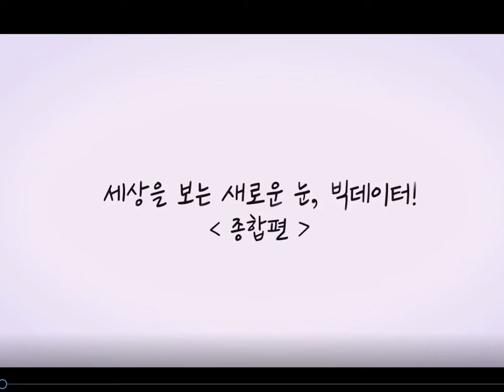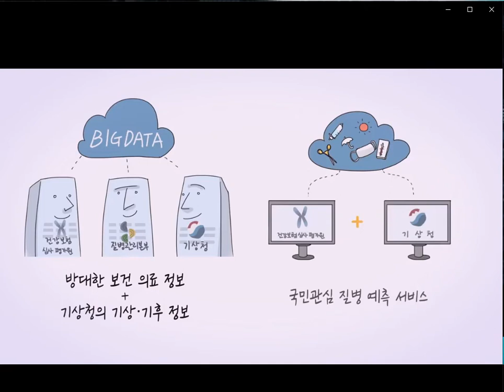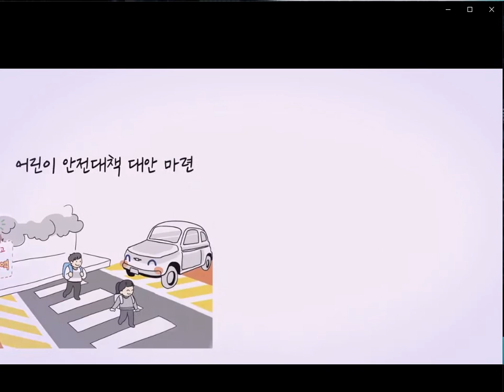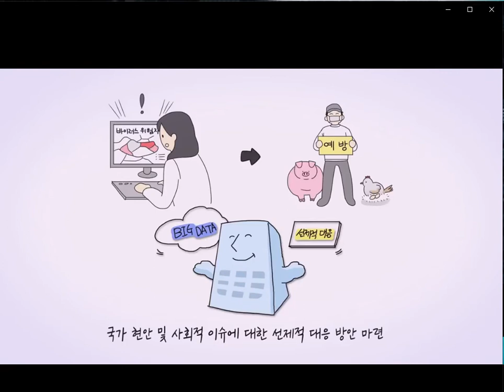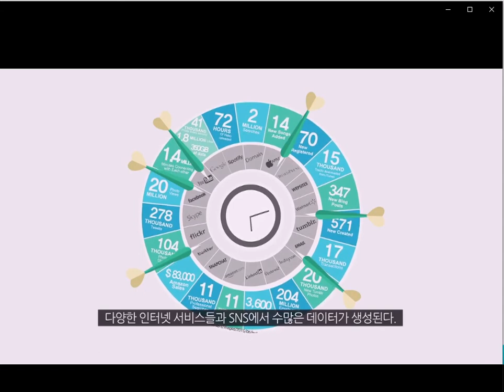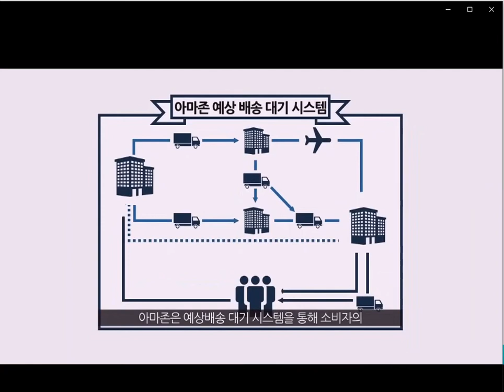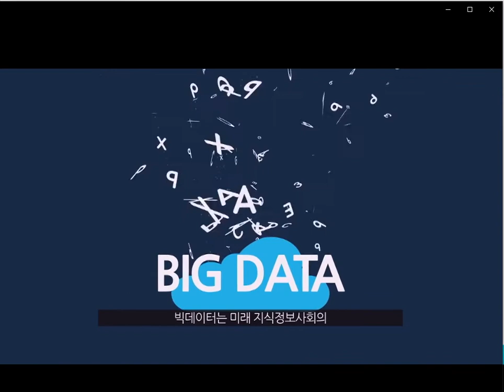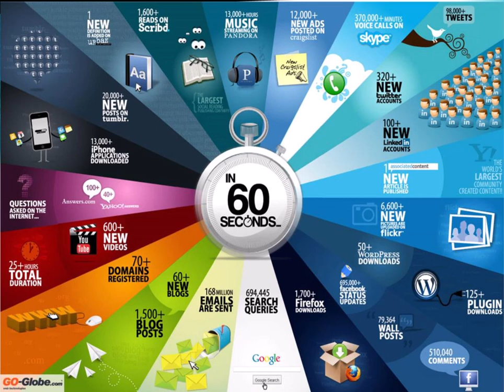빅데이터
빅데이터 개념